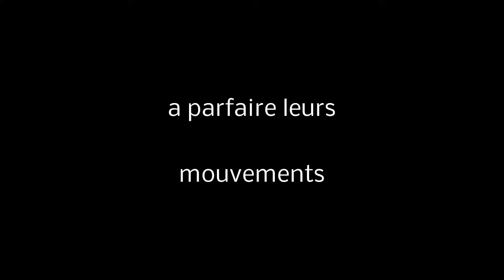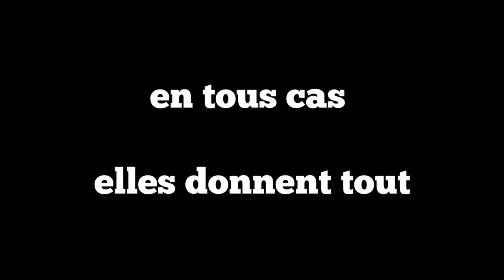bande annonce du gala 2017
bande annonce du gala 2017 de l intrepide carvinoise